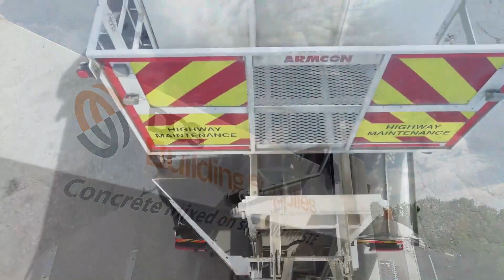TrailerCover Volumetric System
Electric front to rear load covering sheeting system.

. Sidemounted Front-to-Rear load covering
. Electric power
. Lifts over heaped loads
. Simple installation

Transcover manufacture Tarpaulin load covering solutions for Tipper Vehicles, Skip-loaders, Hook-loaders, Trailers & Agricultural Trailers